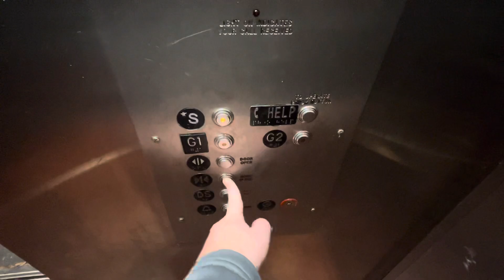Unknown Hydraulic Elevators @ Wheaton WMATA Station Parking Garage in Wheaton, MD